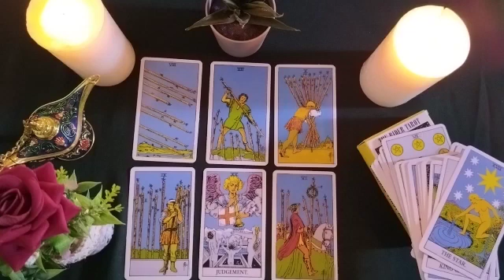VIRGO🔴YOU HAVE NO MORE NEWS FROM THIS PERSON BECAUSE SHE MET SOMEONE ELSE🥺😤